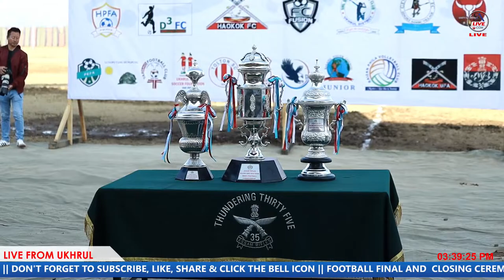FOOTBALL FINAL HAOKOK Vs HPFA || LATE MAJOR BOB KHATHING TOURNAMENT 2024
SA LIVE COM is a YouTube channel with various videos, songs and other graphics.

All the videos, songs, images, and graphics used in the video belong to SA LIVE COM.